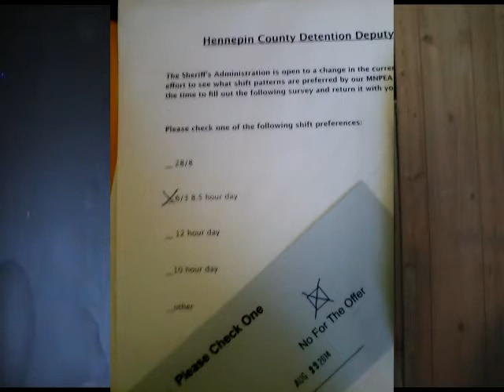Corrections News & Views Aug. 2014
Update covering Pension Social Security Opt Out., Grievances, Contract Ballot, Schedule Poll, Hennepin County Sheriff Candidates, Endorsement Process.